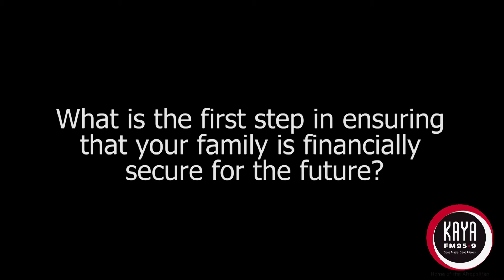Liberty Income Protection Campaign Episode 1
Educating consumers around the importance of financial knowledge and ensuring that each family is financially secure for the future.